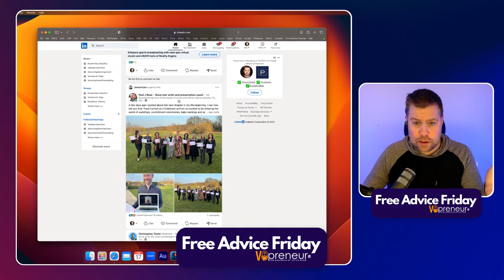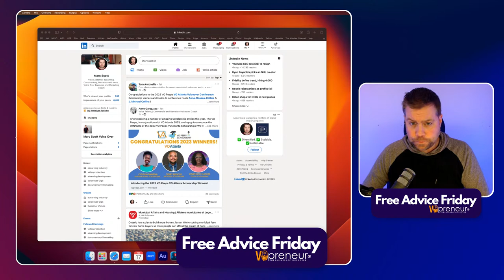Voice Over Marketing Q & A with Marc Scott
Get your voice over business and marketing questions answered… for free… on a Friday!

KZ ZSN Pro in Ear Monitor Earphones

Get a Custom Voice Over Audition and Quote for your project

00:00:00 Welcome to Free Advice Friday
00:03:25 How many voice over marketing emails should I send in a week?
00:06:45 What's a good way to market myself to production studios?
00:08:45 Should I be an LLC or a Sole Proprietor?
00:09:47 Adding a QR code to my business card.
00:11:17 What should I say in a follow-up message?
00:13:27 Discussion about new digital business cards.
00:17:45 Considerations for sending mass marketing emails.
00:19:28 Should I have separate LinkedIn profilles for VO and my day job?
00:21:44 Making Money with LinkedIn Master Class
00:24:50 How do you make sure you're getting paid when you worth with foreign clients?
00:28:30 More discussion on LInkedIn profiles.
00:30:13 How do you develop relationships with producers?
00:32:48 Do you still audition when you have a cold?
00:34:27 Talking about adding payment methods to your website.
00:37:02 The importance of your LinkedIn Headline
00:41:57 How many new voice over leads do I need to contact daily?
00:44:21 How do you reach out to your LinkedIn network without sounding salesy?
00:48:36 What needs to go in an introductory marketing email?
00:50:48 How do I choose the right microphone for voice over work?
00:55:01 Chair recommendations for the studio.
00:57:26 Discussion about TikTok
01:01:30 What's the in-ear monitor you're using?